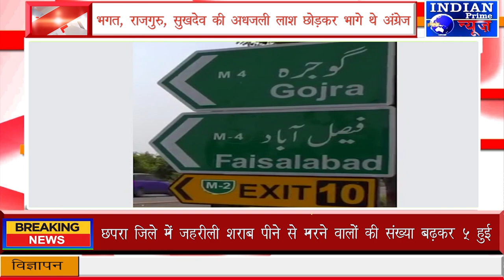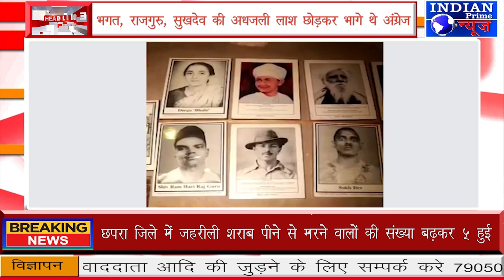IPN NEWS - खत में लिखा- मुझे गोली से उड़ाया जाए!